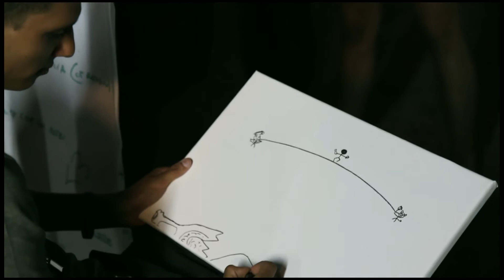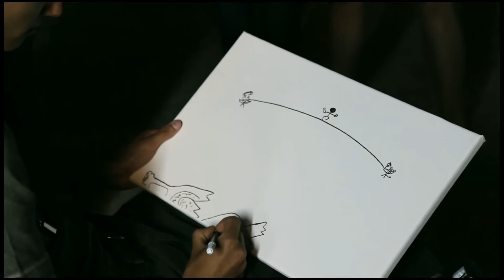Ti Voglio Bere, la web series - Seconda puntata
Cosa è necessario, per divertirsi? Lo abbiamo chiesto ai nostri ragazzi